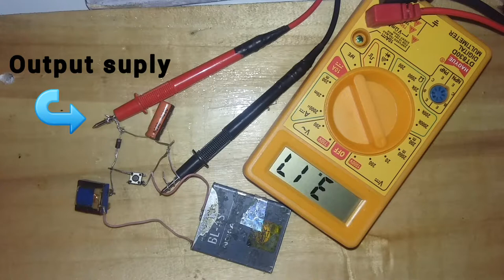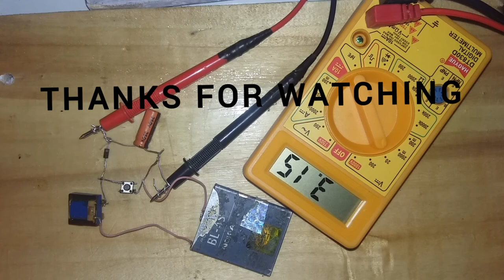How to make a 3v to 12v boost converter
How to convert (DC-DC)step up booster  3v to 19v
It is working principle when you tap the switch power will increase but when you stop pushing viltage is decreases
It is true not fake